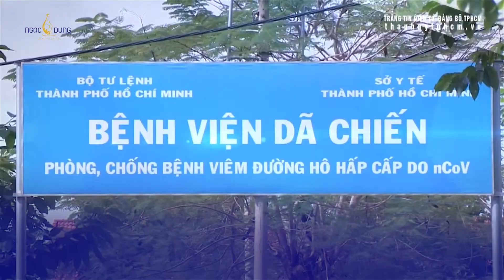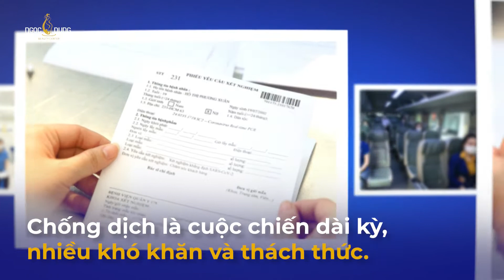HÀNH TRÌNH BỀN BỈ CHUNG TAY CÙNG CỘNG ĐỒNG ĐẨY LÙI ĐẠI DỊCH COVID-19 - BẢO VỆ SỨC KHỎE KHÁCH HÀNG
HÀNH TRÌNH BỀN BỈ CHUNG TAY CÙNG CỘNG ĐỒNG ĐẨY LÙI ĐẠI DỊCH COVID-19 - BẢO VỆ SỨC KHỎE KHÁCH HÀNG & NHÂN VIÊN
Hơn 2 năm qua, Hệ thống Thẩm mỹ viện Ngọc Dung đã luôn luôn chống dịch Covid-19 với những động thái mạnh mẽ - quyết liệt:
- Tiên phong trong việc áp dụng nghiêm ngặt đầu tư quy trình dịch tễ phòng chống Covid-19 do PGS.TS Trần Đắc Phu trực tiếp xây dựng.
- Đầu tư trang bị đèn tia cực tím tại tất cả các phòng - áp dụng việc khử khuẩn sau mỗi lượt khách hàng
- Tự chủ động xét nghiệm Covid-19 cho tất cả nhân viên dù không phát hiện nguy cơ
Hệ thống Thẩm mỹ viện Ngọc Dung cam kết mang đến môi trường an toàn - sạch khuẩn 100% song song với việc cung cấp các giải pháp - công nghệ làm đẹp hiện đại - tiên tiến.